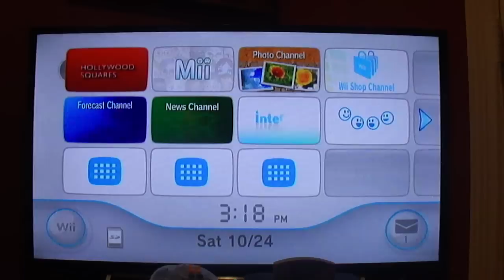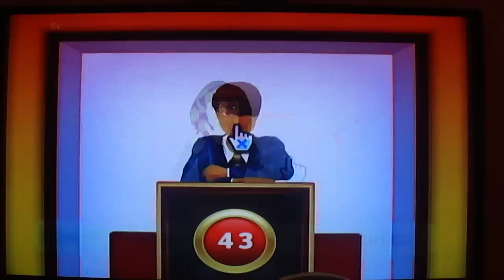2015 Aubrey Scott Productions Halloween Special (Part 3)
Here is the next part, in which it is now time to play Hollywood Squares for the Nintendo Wii. How will I do here? Watch to find out, and Part 4 will be up next.